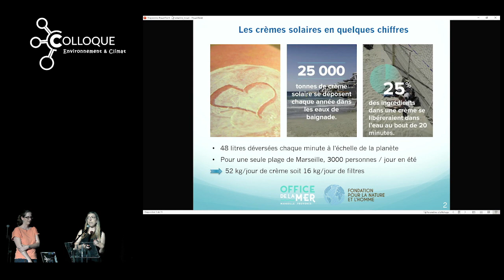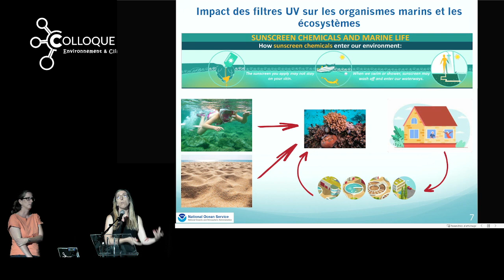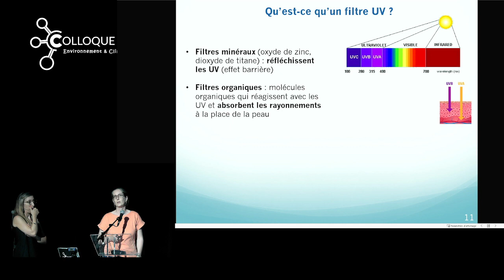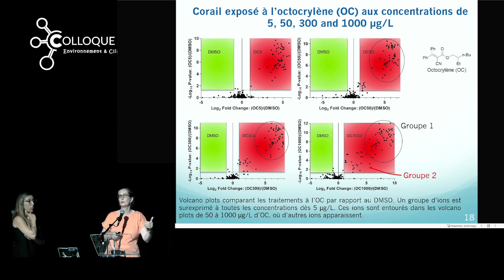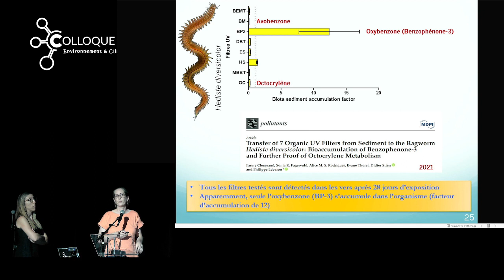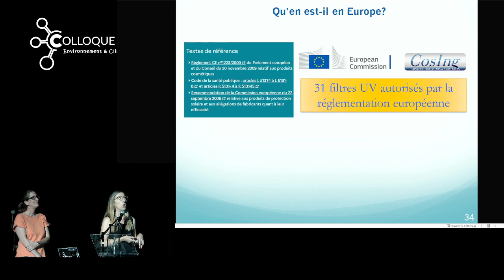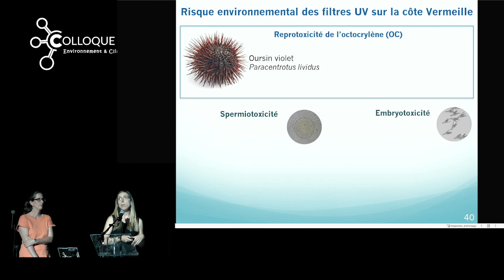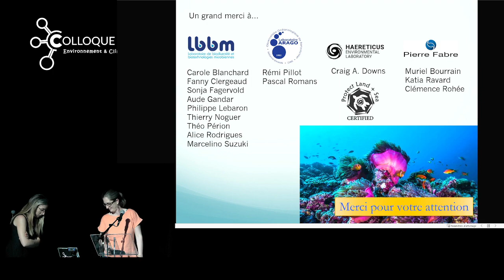Emeline Houël & Maeva Giraudo(2023) Sea crèmes and sun: décrypter les étiquettes pour la vie marine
Sea crèmes and sun: décrypter les étiquettes pour protéger la vie marine
"Le cycle de l'eau : risques, menaces, adaptation"
Pollution, adaptation
Emeline HOUËL (CNRS, LBBM, OOB) et Maeva GIRAUDO ( LBBM, OOB)